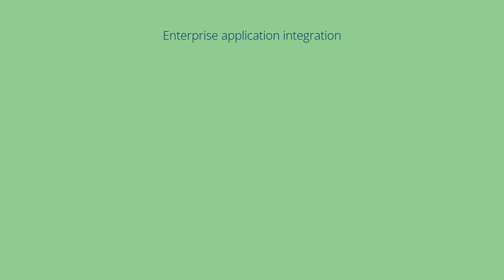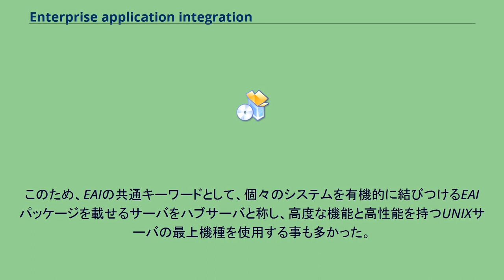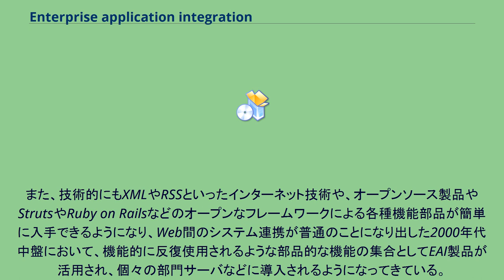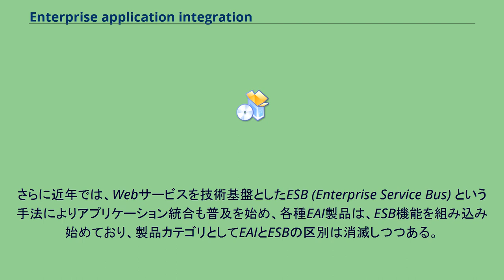Enterprise application integration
Enterprise Application Integration（企業アプリケーション統合、以下、EAI）とは、企業内における多種多様なコンピュータシステム群や各種ビジネスパッケージ群を有機的に連携/統合（例えば、営業支援サービスと財務システム、顧客管理システムを連携させ、CRMシステムの機能を拡充させるなど）させ再構築し、より戦略的な機能や情報として提供する機能及びミドルウェア / アプリケーションパッケージや統合技術のこと。
基幹システムと電子商取引システムの接続や、企業間の合併に伴うシステム統合手段としても活用される。
EAIが提唱され始めたのは、1990年代終盤であり、この頃にトレンドだったTPモニター技術やサーバ間メッセージキューイング及び、まだ十分な機能を提供できないWebAPサーバなどを連携してシステムを構築する事が多かった。
また、当時の通信ベースでトレンドであったCORBAやMQなども、実装するには大きな費用が必要であり、当然、対象となるシステムも大きな作り込みを必要とし、比較的大規模なものが多く、EAIにより新設されるサービスの利用者数も大きな設定となっていた。
このため、EAIの共通キーワードとして、個々のシステムを有機的に結びつけるEAIパッケージを載せるサーバをハブサーバと称し、高度な機能と高性能を持つUNIXサーバの最上機種を使用する事も多かった。
このような特性から、EAI開発の費用や提供価格も嵩み、導入に至るケースが非常に少なかった。
日本国内においても提供サービスにEAIを載せるIT企業群も多かったが、実際のシステム提供まで至る案件数は大企業に限られたため非常に少なく、言葉自体も立ち消えとなりつつあった。
しかし、インターネットやイントラネットの発展によりシステム同士を繋いで自動化するニーズが企業側から顕在化するにいたり、インターネット標準技術を使用した製品が開発され普及を始めた。
また、技術的にもXMLやRSSといったインターネット技術や、オープンソース製品やStrutsやRuby on Railsなどのオープンなフレームワークによる各種機能部品が簡単に入手できるようになり、Web間のシステム連携が普通のことになり出した2000年代中盤において、機能的に反復使用されるような部品的な機能の集合としてEAI製品が活用され、個々の部門サーバなどに導入されるようになってきている。
さらに近年では、Webサービスを技術基盤としたESB (Enterprise Service Bus) という手法によりアプリケーション統合も普及を始め、各種EAI製品は、ESB機能を組み込み始めており、製品カテゴリとしてEAIとESBの区別は消滅しつつある。